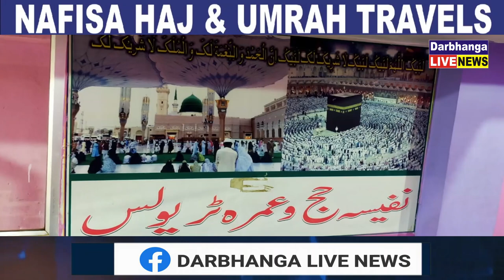darbhanga live news